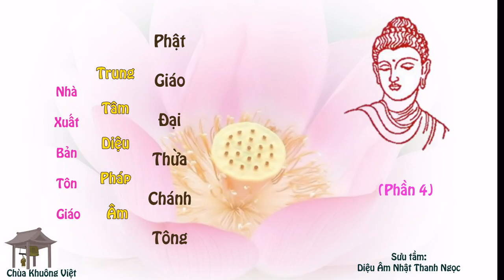Phật Giáo Đại Thừa Chánh Tông (Phần 4)